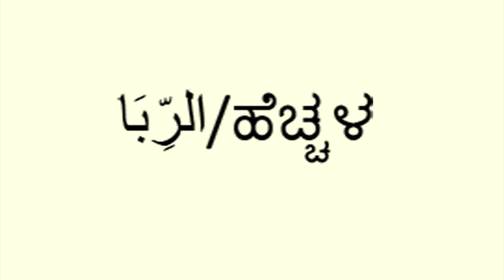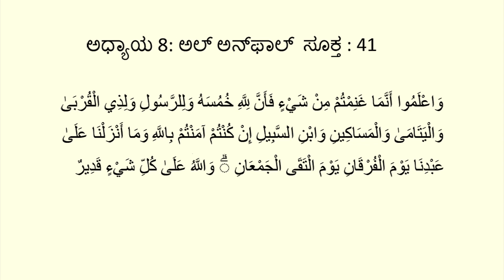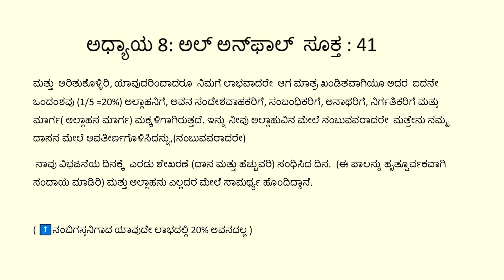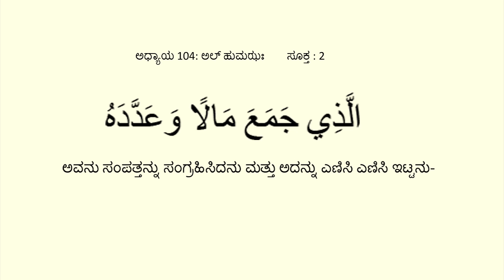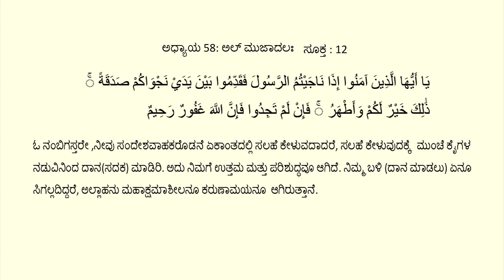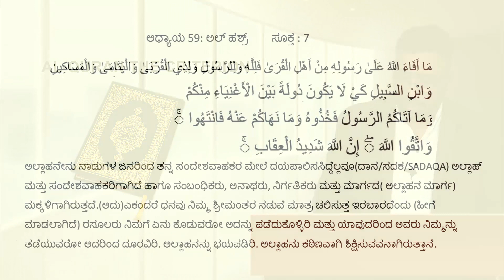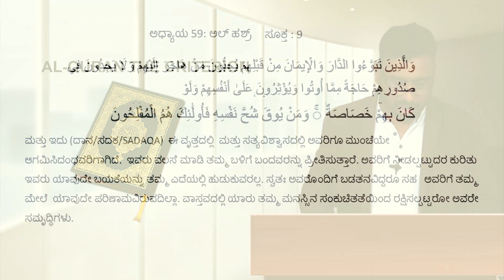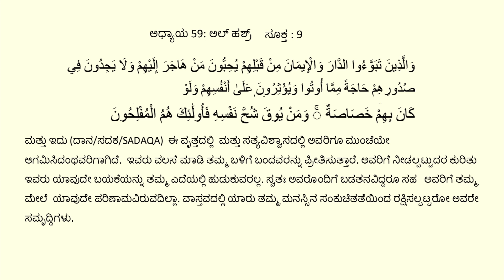ಝಕಾತ್ ಪಿನ್ನೆ ಸದಕತೊ ಬಗ್ಗೆ ಕುರಾನ್ ಎಂದುರೆ ಚೊಲ್ಲುರು part 1.